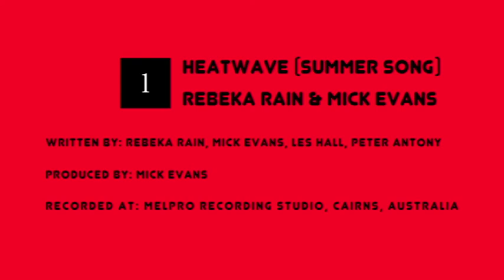Rebeka Rain & Mick Evans - HeatWave (Summer Song) Radio Friendly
Melpro Recording Studio / Records official Video "HeatWave (Summer Song)"